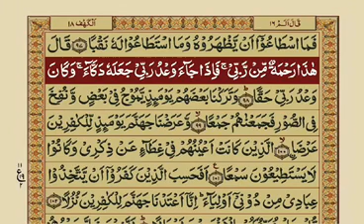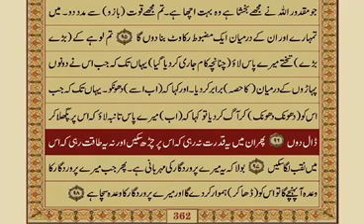Surah Kahf Ayat #84-98 n Dua in Description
*📿بِسمِ اللّٰهِ الرَّحمٰنِ الرَّحِيم*

If you want to watch full playlist of Tilawat Quran Pak with Urdu translation that is uploaded still now then click this link to watch
tilawat quran pak with urdu
translation video
translation
radio pakistan tilawat quran with
urdu translation
tilawat quran pak urdu tarjuma ke
sath
tilawat e quran pak with urdu
translation
tilawat full quran pak with urdu
tilawat quran pak surah yaseen
with urdu translation
quran pak ki tilawat with urdu
translation para 2
full quran pak tilawat with urdu
translation
tilawat quran pak surah rahman

*🌺لَا اِلٰہَ اِلَّا اللہُ وَحدَہٗ لَا شَرِیْکَ لَہُ ، لَہُ الْمُلْکُ وَلَہُ الْحَمْدُ وَ ھُوَ عَلٰی کُلِّ شَیءٍ قَدِیْرٌ ، اَلْحَمدُ لِلّہِ وَ سُبحَانَ اللہِ وَلَا اِلٰہَ اِلَّا اللہُ وَاللہُ اَکْبَرُ وَلَا حَوْلَ وَلَا قُوَّةَ اِلَّا بِا للہِ*

*🌺اَللّٰهُمَّ صَلِّ عَلٓى مُحَمَّدٍ وَّعَلٓی اٰلِ مُحَمَّدٍ كَمَا صَلَّيتَ عَلٓى اِبرَاهِيمَ وَعَلٓى اٰلِ اِبرَاهِيمَ إِنَّكَ حَمِيدٌ مَّجِيدٌ*

*🌺اَللّٰهُمَّ بَارِك عَلٓى مُحَمَّدٍ وَّعَلٓى اٰلِ مُحَمَّدٍ كَمَا بَارَکتَ عَلٓى اِبرَاهِيمَ وَعَلٓى اٰلِ اِبرَاهِيمَ اِنَّكَ حَمِيدٌ مَّجِيد*

*🕋🤲لَا اِلٰہَ اِلَّا اللہُ الْحَلِیْمُ الْکَرِیْمُ ، سُبْحَانَ اللہِ وَتَبَارَکَ اللہُ ، رَبُّ الْعَرشِ الْعَظِیمِ وَالْحَمدُ لِلّٰہِ رَبِّ الْعَالَمِیْنَ*

*🤲اللہ کے سوا کوئی معبود برحق نہیں ، بہت بردبار، بہت عزت والا ہے، اللہ پاک ہے اور بہت بابرکت ہے، عرش عظیم کا رب ہے اور سب تعریف اللہ رب العالمین کےلیے ہے*

*🤲 اے عظمت والے رب*
ھم تیرے عاجز و حقیر بندے بندیاں!
تیری کبریائی کا کوئی ثانی نہیں
کامل قدرت رکھنے والے
تمام خزانوں کا مالک ، تمام مخلوقات کا رب
تیری رحمتیں عام بھی ہیں اور خاص بھی !
ہر ذی روح کو تُو رزق دے رہا ہے
جنہیں تُو نے بھرپور نعمتوں سے نوازا ہوا ہے وہ اپنی دانست میں ان نعمتوں کو اپنی محنت کا صلہ سمجھے ہوئے ہیں
تیرے شکر گزار نہیں مگر بہت کم

*🤲 یا اله العالمین*
ھم تیرا شکر کرتے ہیں تیری ان نعمتوں کا جو تُو نے ھمیں عطا کی ہیں اور ھم تجھ سے التجاء کرتے ہیں کہ ھمیں زیادہ سے زیادہ تیرا ذکر اور شکر کرنے کی توفیق بخش دے

*🤲 یا ارحم الراحمین*
تیری ناشکری کی اور نعمتوں کی ناقدری کی وجہ سے تنگیاں پیدا ہوگئی ہیں حالات دن بہ دن ابتر ہوتے جارہے ہیں
یہ کہ جیسے لوگ ویسے حکمران
اللہ تیرا ہی ارشاد ہے کہ
 *🍃🌷📖خشکی اور تری میں لوگوں کے ہاتھوں کی کمائی (اعمال) کے سبب خرابی پھیل رہی ہے؛ تاکہ اللہ تعالیٰ اُن کے بعض اعمال کا مزہ انہیں چکھادے ؛ تاکہ وہ باز آجائیں*
اور یہ کہ
*📖اور تم کو جو کچھ مصیبت پہنچتی ہے تو وہ تمہارے ہی ہاتھوں کے کیے کاموں سے (پہنچتی ہے) اور بہت سارے (گناہوں) سے تو وہ (اللہ تعالی) درگزر کردیتا ہے🌷🍃*

اللہ ھم توبہ کرتے ہیں تیری طرف پلٹتے ہیں اور تجھے اپنے بندوں کا تیری طرف پلٹنا پسند ہے

*🤲 یا ارحم الراحمین*
جنہوں نے توبہ کی اور تیری طرف رجوع کیا اللہ سب کو معاف کردے ، سب کو بخش دے
ایسے حکمرانوں کی شدت سے ضرورت ہے جو ملک کی فلاح و بہبود کے لیے کام کریں غریب عوام کی معاشی بدحالی کو خوشحالی میں بدلنے میں اپنا کردار ادا کریں
اللہ ملک کے حالاتِ زندگی اچھے کرنے میں بھرپور کردار ادا کریں
ترقی کی راہ پر گامزن کرنے میں اپنی پوری صلاحیتیں بروئے کار لائیں
اللہ سب کو نیکی کی ہدایت دے دے
🤲 اللہ ان بابرکت دنوں کی ساری برکات سے ھمیں فیضیاب کردے
 *🤲اَللّٰهُمَّ اغْفِرْ لِي وَلِوَالِدَيَّ  وَلِلمُؤمِنِينَ وَالمُؤمِنَات وَالمُسلِمِينَ وَالمُسلِمَات اَلاَحيَاءِ مِنهُم وَالاَموَات رَبَّنَا تَقَبَّل مِنَّا إِنَّكَ أَنتَ  السَّمِيعُ العَلِيم وَتُب عَلَينَا إِنَّكَ أَنتَ التَّوَّابُ الرَّحِيم اَللّٰهُمَّ تَوَفَّنَا مُسْلِمِينَ وَاَلحِقنَابِالصَّالِحِين*
*آمیـــــــــن‎ یَا رَبَّ العَالَمِین*

*السلام عليكم ورحمة اللّٰه وبركاته*
*💫نصیحت*
ھمیں اپنے بچوں کی دنیا سنوارنے کی کتنی فکر ہوتی ہے کہ اچھی تعلیم حاصل کریں ، اچھا ساگھر ہو ، اچھا روزگار ہو غرض ہر چیز اچھی مگر کیا کبھی ھم نے انکی آخرت سنوارنے کی فکر کی ؟؟!!
کتنے نادان ہیں نا ھم ؟؟...
 *توجہ مبذول کرانے کا مقصد یہی ہے کہ اگر ابھی تک اس جانب دیھان نہیں گیا تو خدارا اب کرلیں !!*